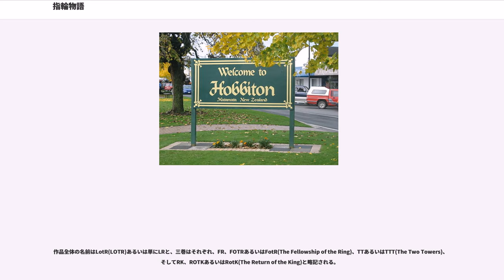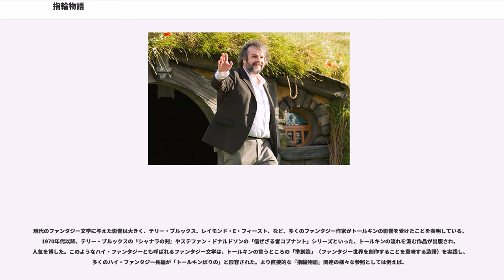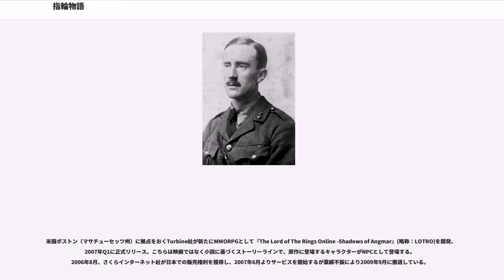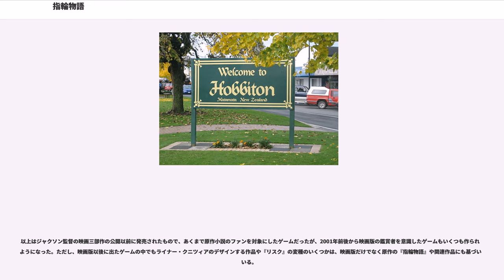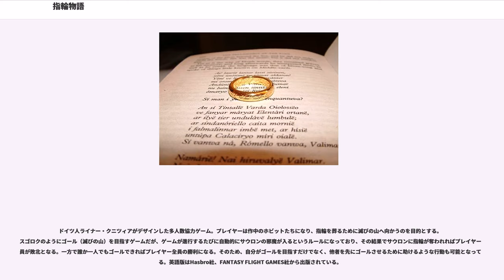指輪物語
『指輪物語』（ゆびわものがたり、原題：）は、イギリスのJ・R・R・トールキンによる長編小説。妖精や魔法使いが国家を築き、戦争を繰り広げる架空の世界を舞台としたハイ・ファンタジー作品である。初期作品『ホビットの冒険』の続編として始まるが、より大きな物語になった。1937年から1949年にかけて少しずつ書かれたが、執筆期間の大部分は第二次世界大戦中であった。最初の版は1954年から1955年にかけて3巻本として出版された。以来多くの言語に翻訳され、増刷を重ね、20世紀文学で最もポピュラーな作品の一つになった。

『指輪物語』の舞台となる場所は地球である。しかしその舞台となる時代は、著者が創造した歴史上におけるアトランティス崩壊後にあたる遠い昔であると設定されている。トールキンはこの背景世界に、古英語の（ミドガルド）を現代語化した英語名（中つ国）を与えた。物語は冥王サウロンの作った力の指輪の存在を軸に、ホビットやエルフ、人間、ドワーフ、魔法使い、ゴブリン（トールキンはほとんどの場合オークと呼ぶ）、トロルなど、多彩な種族を巻き込んで展開する。ホビット庄で静かに始まった物語は、やがて中つ国全域を舞台として、世界の運命を決する指輪戦争の成り行きを辿ることになる。本編の他に、豊富な歴史的および言語学的背景資料を提供する、六つの追補編が添えられている。

『指輪物語』はトールキンの他の作品と同様、その文学的な主題と起源に対し、多くの研究者によって広範囲にわたる分析がなされた。『指輪物語』は大作であるが、実はこの物語は1917年以来トールキンが長年取り組んで来た、巨大な神話群または伝説体系（、レジェンダリウム）の、最後の一篇でしかない。『指輪物語』への影響をあたえたものとして、言語学、神話および宗教があげられる。そしてそれらと同様、トールキン以前のファンタジー作品と第一次世界大戦でのトールキン自身の経験が作品に大きな影響を与えている。一方で『指輪物語』はかなりの影響を現代のファンタジーに与えたと考えられていて、トールキンの作品の衝撃の大きさから、「トールキニアン」(Tolkienian)と「トールキン風」(Tolkienesque)といった単語の使用が、オックスフォード英語辞典に収録された。

『指輪物語』は絶大かつ永続的な人気を得て、大衆文化に頻繁に参照され、ファンによる多くのファンダムが設立され、トールキンとその作品に関する多くの本が出版された。『指輪物語』は短編、ゲーム、美術作品、および音楽作品にさまざまな着想を付与し続けている。広範なメディアでトールキンの作品はよく上演され、特に『指輪物語』はラジオ、劇場、および映画で上演された。2001年-2003年の映画『ロード・オブ・ザ・リング』三部作のリリースは、本作の認知度・影響力をさらに高めることとなった。

三部作はすべて世界史上のベストセラーのトップ10に入り、それぞれ1億5500万部、1億5000万部、1億4000万部を売り上げている。

トールキンは、『ホビットの冒険』を書いた後、別の本を書くつもりはなかったが、出版社に説得され、「新ホビットの冒険」を構成しはじめた。完璧主義者であるトールキンの希望のため、執筆ははかどらなかった。かれは小説作品を準創造（）、そしてかれ自身を準創造者と考えて、創造をかれの義務であると信じていたため、その創作には妥協がなかったものと推測される。

3巻構成版が非常に広く流通しているので、作品はよく『指輪物語』三部作と呼ばれるが、一つの小説として構想され書かれたので、これは厳密には正しくない。元々トールキンは本作を、大きな一巻本で刊行しようと意図していたのだが、これは第二次世界大戦後の紙不足のために不可能になり、そのかわりに『旅の仲間』（第1部、第2部）、『二つの塔』（第3部、第4部）、『王の帰還』（第5部、第6部、追補編）の3巻に分割され、1954年から1955年の間に出版された。1966年、この他にファンの作った三つの索引が『王の帰還』に追加された。

分割の際に、第5部・第6部に対する『王の帰還』という題について内容を知らせすぎるとしてトールキンは難色を示していた。トールキン自身はこの部分に対し「指輪戦争」を提案していたが、出版社に退けられた。トールキンがもともと6部構成につけようとしていた題は次のとおりである。

作品全体の名前はLotR(LOTR)あるいは単にLRと、三巻はそれぞれ、FR、FOTRあるいはF...